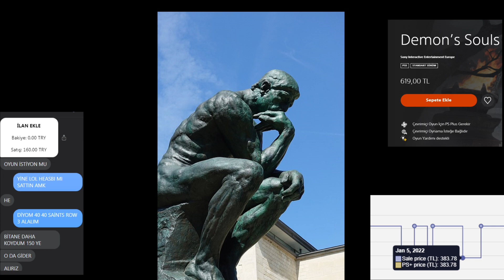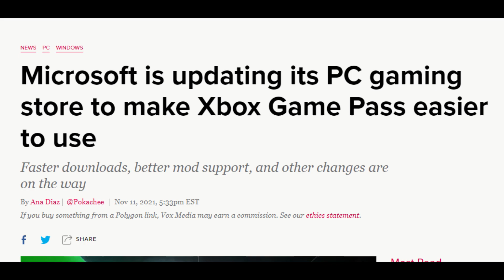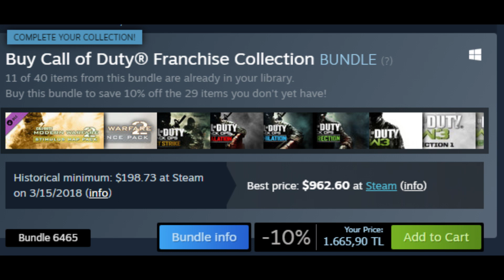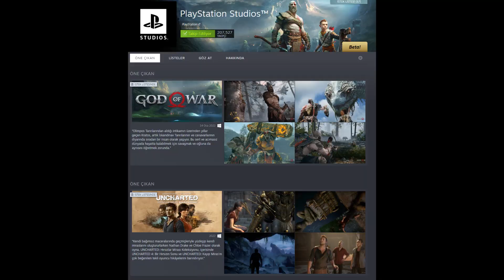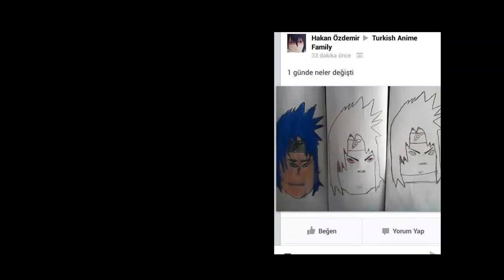#44 - Yeni Jenerasyon Beklentilerim